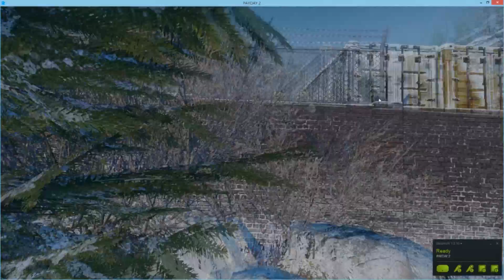Payday 2 VR# No Armor Still Winns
i forgot to put on my armor the result i dont believe